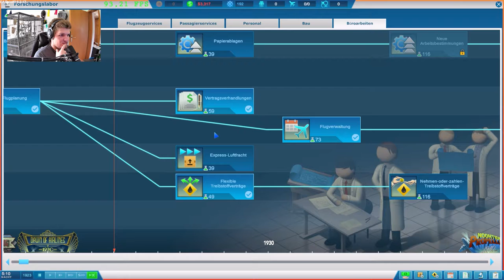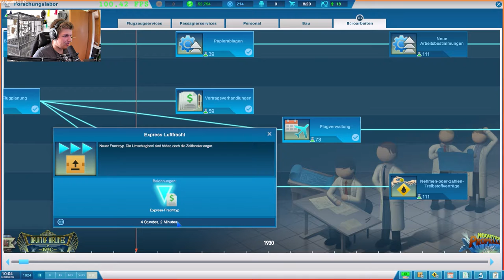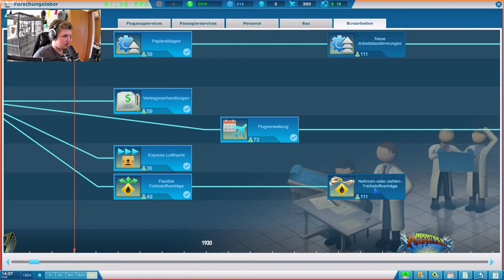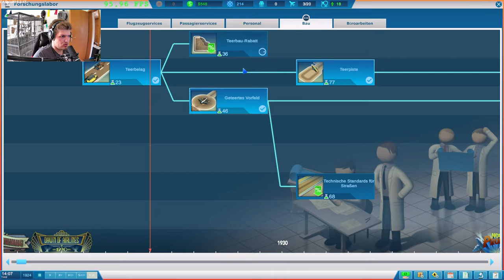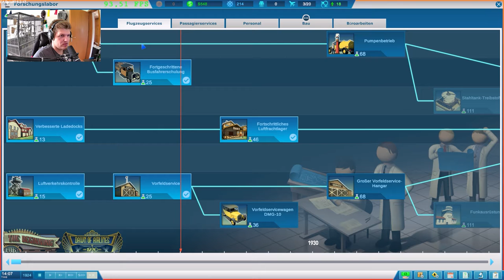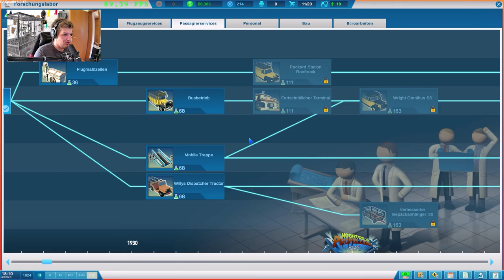Wir haben schulden // #005 // Sky Haven